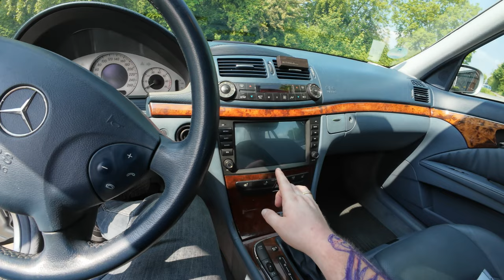NEUER BENZ | E Klasse W211 | Vorstellung